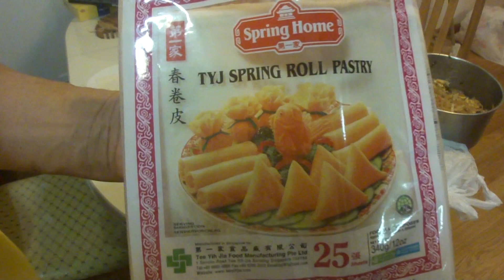Luodong Official: DIY Home Made Spring Rolls Part 1